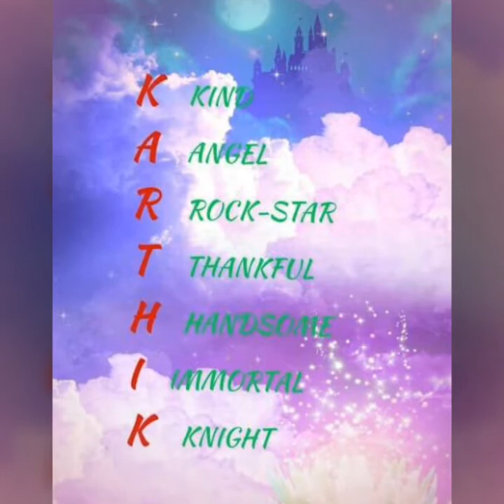O pillo mounika DJ special song mix by DJ karthik from kuntapally 7799041797.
O pillo mounika DJ song